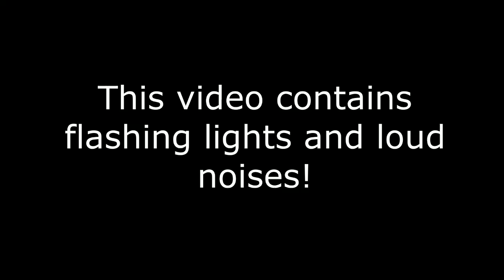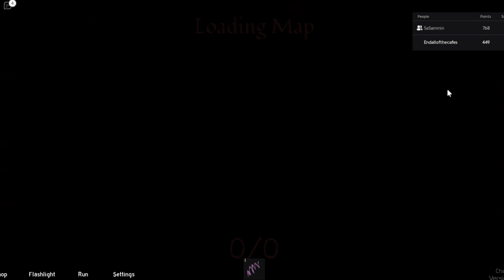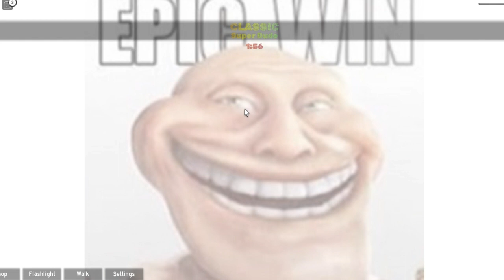Midnight Horrors: April Fools Killers 2024 (Part 3)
Almost all reskinned/changed killers for April Fools 2024

(read the description for it)